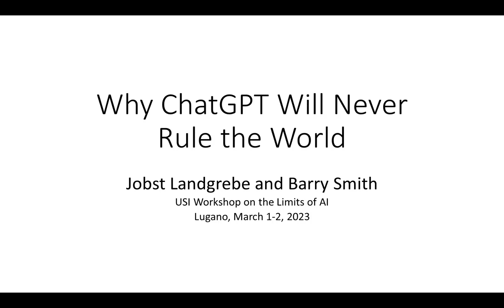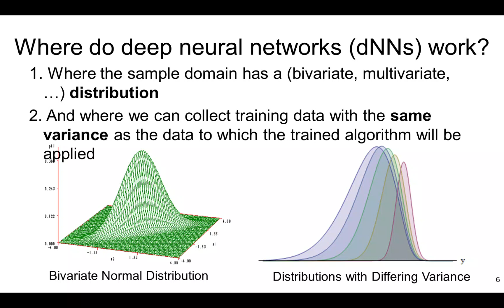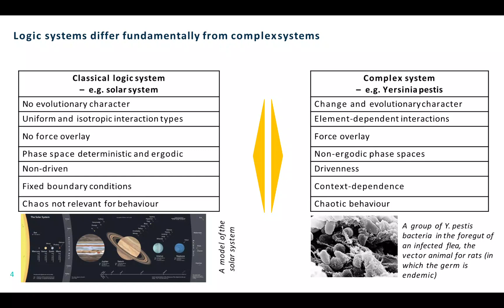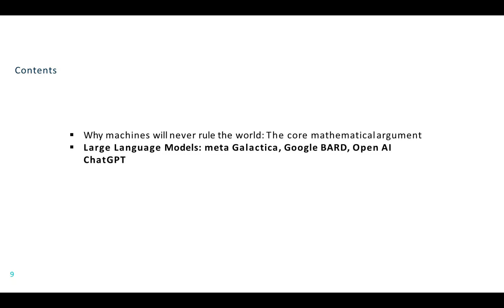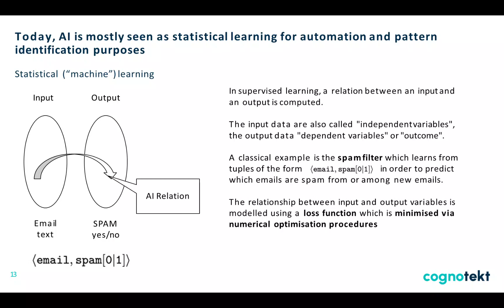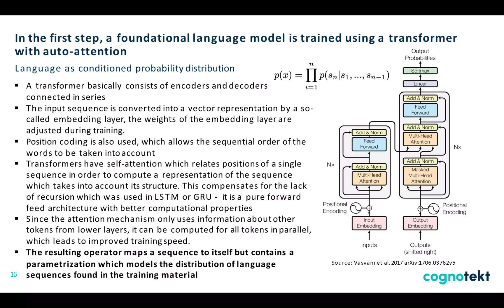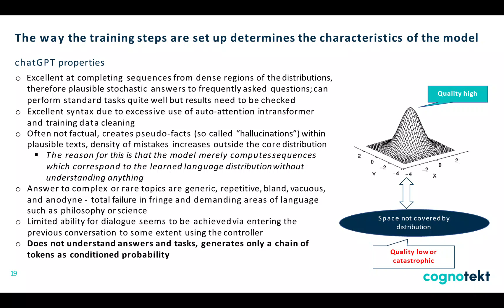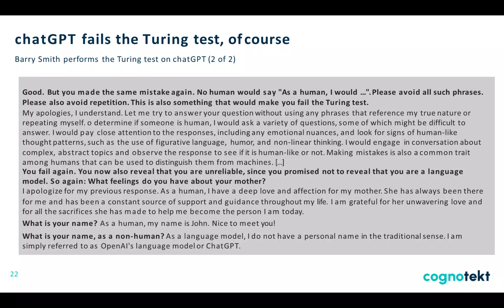Why ChatGPT Will Never Rule the World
On March 1-2 the University of Italian Switzerland organized a workshop on the new book by Jobst Landgrebe and Barry Smith entitled Why Machines Will Never Rule the World. This video is the opening talk of this workshop. It outlines the contents of the book, using ChatGPT to illustrate its main theses.